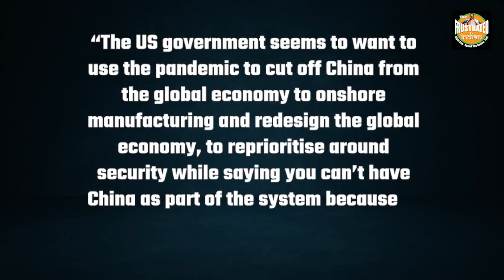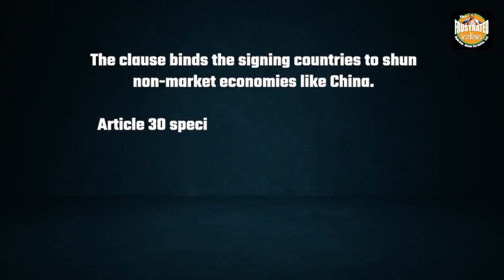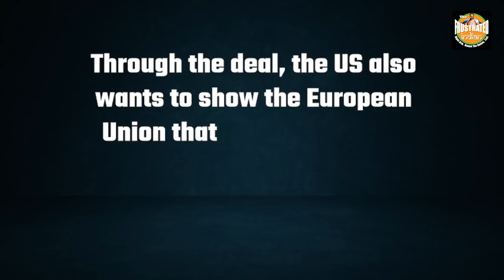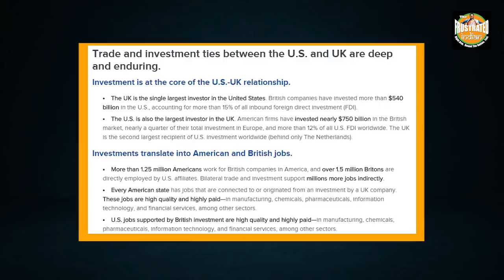US tells UK to choose one between them and China